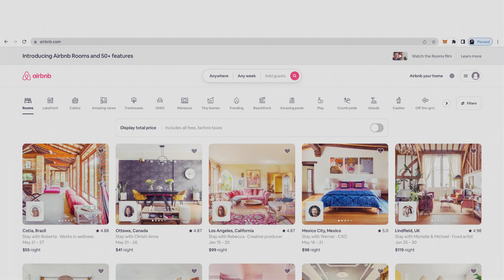Short Term Rental To Airbnb: My Journey To Increase Income!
Hello, Sunshines!!! You are currently watching Short Term Rental To Airbnb: My Journey To Increase Income!

Are you interested in real estate or Airbnb arbitrage? Are you looking for a better way to understand it? If so, then this Channel is perfect for you!

Join me as I guide you through the process of turning your property into a highly sought-after Airbnb destination. Through my videos, I'll provide you with invaluable tips, proven strategies, and insider secrets that I've acquired through my own experience in the short-term rental industry.

What do you know about real estate, airbnb arbitrage and business? If you're like most people, your answer is probably not a lot. But I'm going to show you how it's possible to make money in this industry. This channel will help you understand the basics of real estate, and airbnb business and entrepreneurship, property management, business trends and opportunities, and investing. It's for people who want to know more about how it all works, what it means, and why they should care.

➡️ How To PITCH To LANDLORD for Airbnb Arbitrage 2022 | 4 Proven Ways To Pitch Landlords on Airbnb
➡️ Airbnb Arbitrage: How to Succeed at It - a Complete Guide | How to Start an Airbnb Business in 2022

Justin